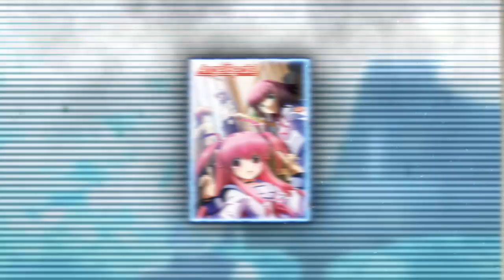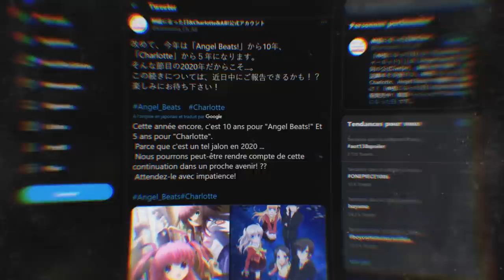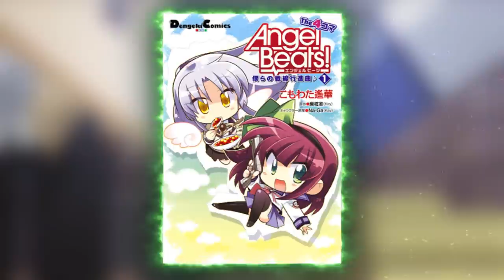Angel Beats VRAIMENT SURCOTÉ ? Une SAISON 2 TOUJOURS POSSIBLE ?!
PSN : Tricheur85

▃▃▃▃▃▃▃▃▃▃▃              Copyright          ▃▃▃▃▃▃▃▃▃▃▃▃▃